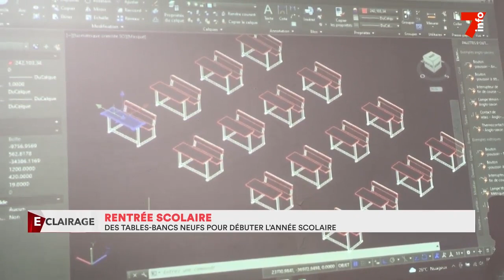Rentrée scolaire : des tables-bancs neufs pour débuter l’année scolaire